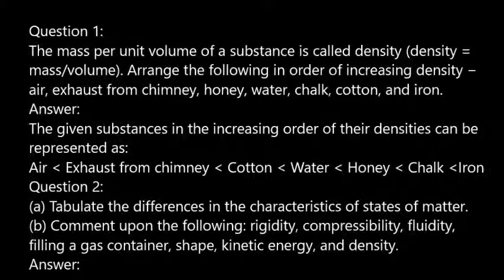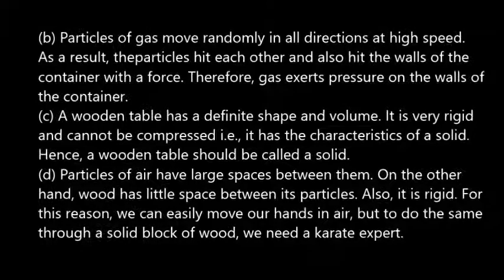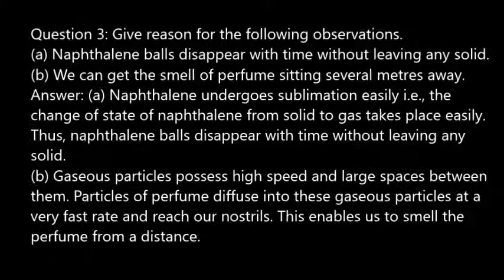NCERT Solutions Class 9 Science Chapter 1 - Matter in our Surroundings by study material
we provide notes of cbse and ncert solution for class 9 cbse chapter 1 matter and its surroundings